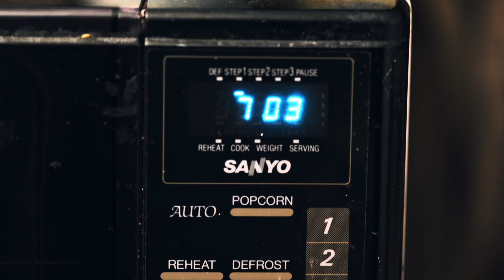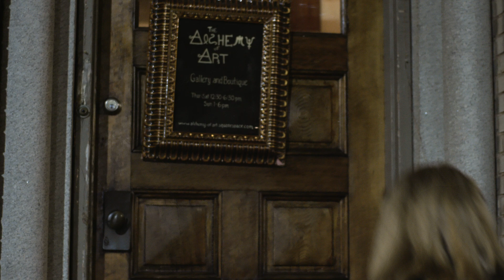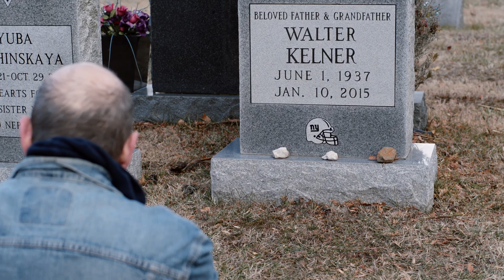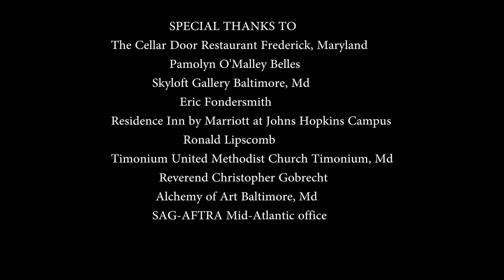New York and Baltimore | Thespian | S2E1 | Full Episode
Season 2 Episode 1 - Season two begins with Adam shuttling back and forth to New York, Abby feeling the pressure at work, and Petra meeting a potential suitor.

Stars: Marc Unger, Sasha Carrera, Nikki Estridge, Christopher Walker
Directed by Marc and Maria Unger